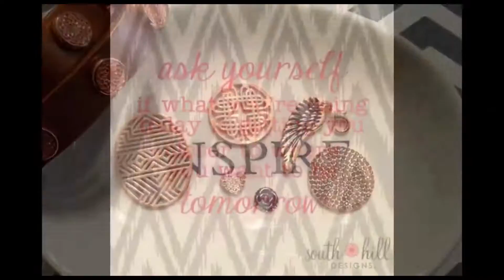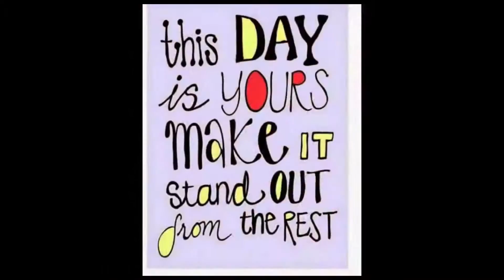Mialisia South Hill Designs with Lisa Chelius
Welcome to Mialisia South Hill Designs with Lisa Chelius, National Director

Enjoy a sneak peek of our product line and call me with questions!

We are working with business partners in the USA, Canada, Puerto Rico, United Kingdom, Mexico, New Zealand, and Australia!